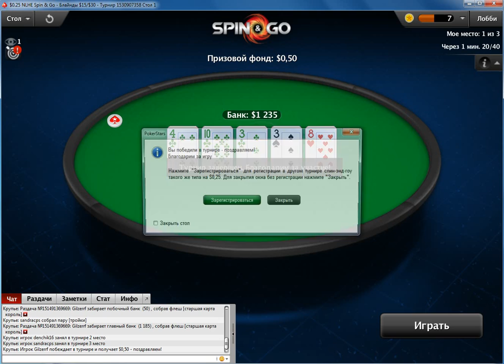Poker stars Spin go / Gilzerrf Win $0.50 #7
Player : Gilzerrf (Ukraine) Win
Player sandracps (Brazil)
Player denchik16 (Russia)